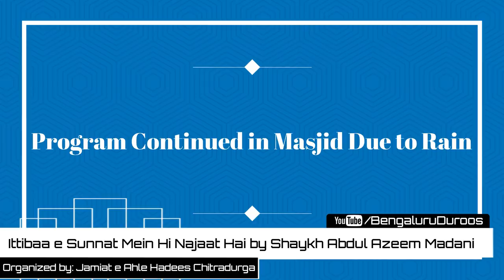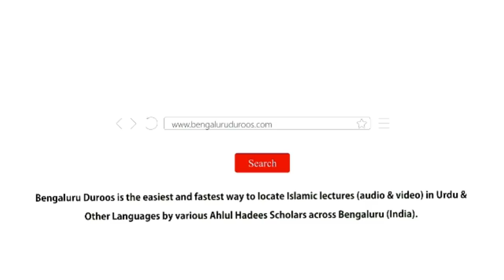Ittibaa e Sunnat Mein Hi Najaat Hai by Shaykh Abdul Azeem Madani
Event: Ittibaa e Sunnat Conference - organized by Jamiat e Ahle Hadees Chitradurga on 10th February 2019 @ Masjid e Muhammadi, Nehru Nagar, Chitradurga

Topic: Ittibaa e Sunnat Mein Hi Najaat Hai